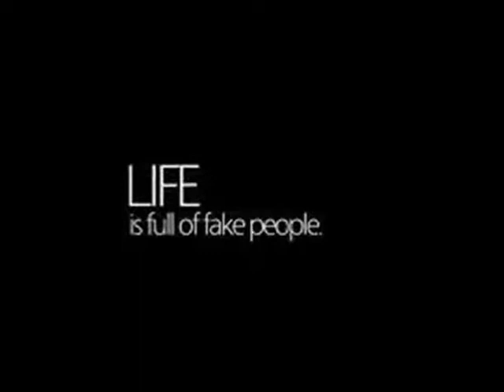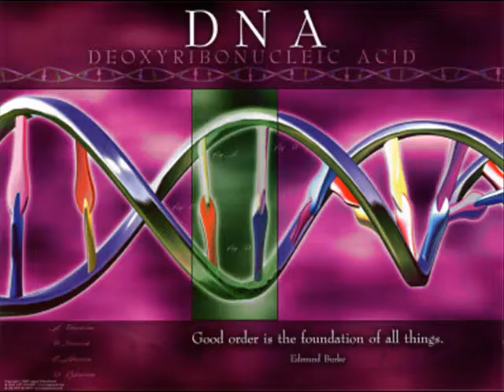chopped music lil wayne hospital